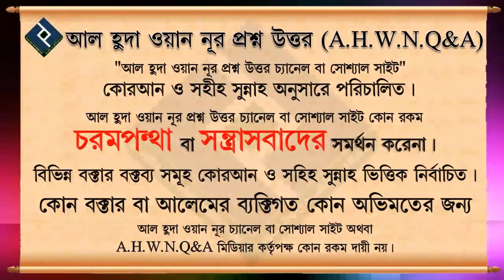গুনাহ করার নিয়ত করলে কি গুনাহ হয় ᴴᴰ┇শায়েখ বশির বিন আব্দুল্লাহ